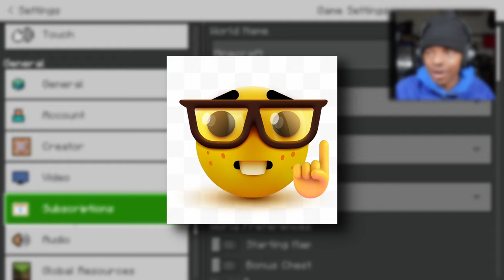THIS GOTTA BE THE SLOWEST GROUP TO EVER PLAY MINECRAFT!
THANK YOU FOR YOUR SUPPORT BIG DAWG!